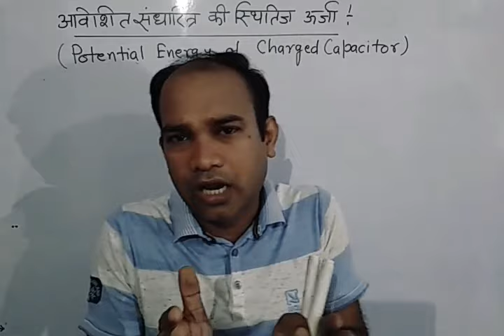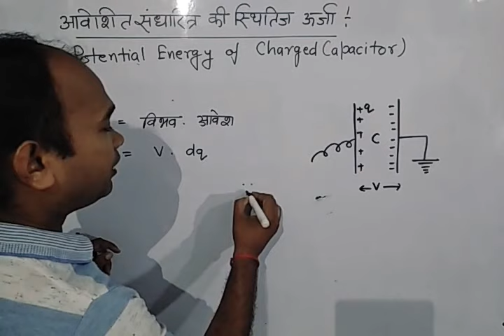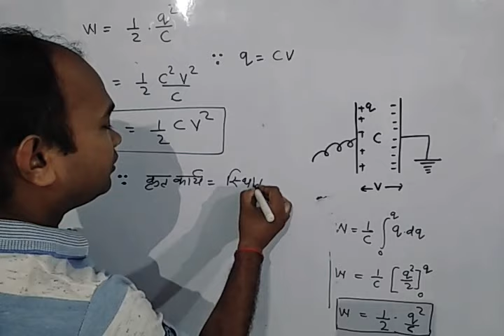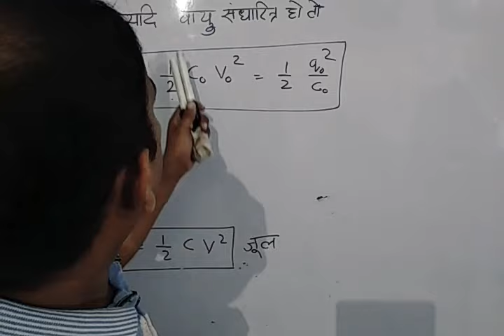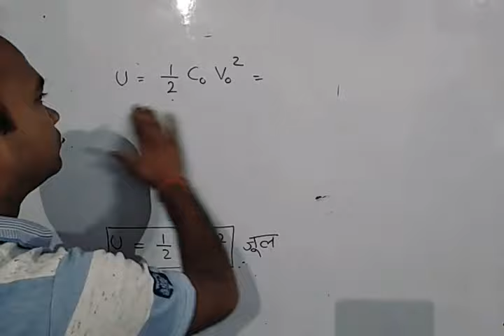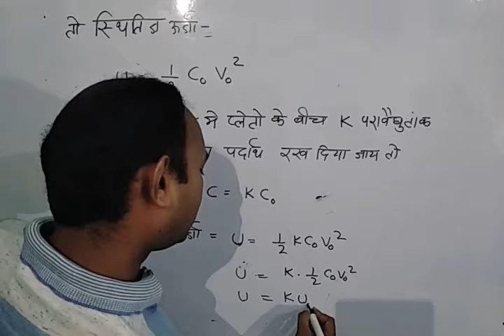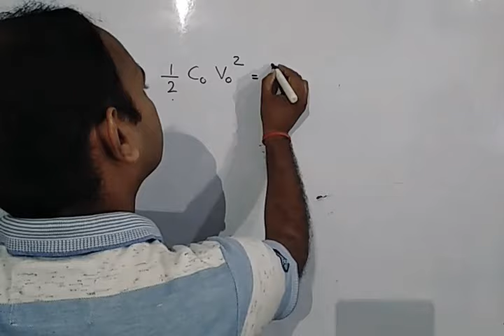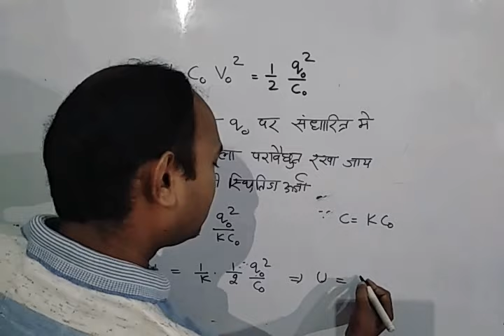Capacitor ( Eighth Lecture)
Potential Energy of Charged Capacitor